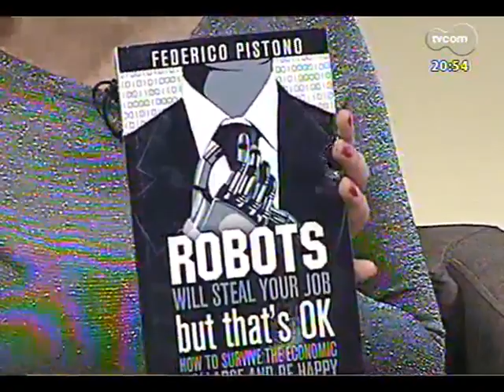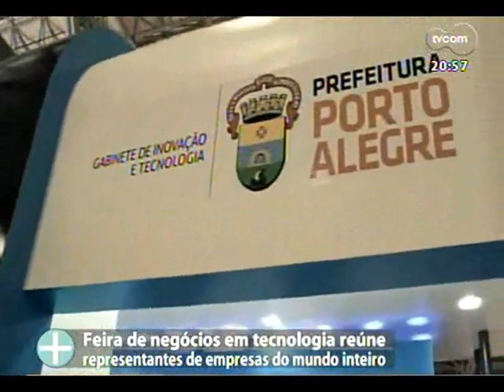Federico Pistono Interview on Brazilian TV Tudo+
Federico Pistono entrevistado ao vivo na TV brasileira por Sara Bodowsky no canal Tudo + durante sua turnê brasileira de conferências, tocando em Porto Alegre, São Paulo, Rio de Janeiro.

Federico Pistono interviewed live on Brazilian TV by Sara Bodowsky on channel Tudo+ during his Brazilian tour of conferences, touching Porto Alegre, Sao Paulo,